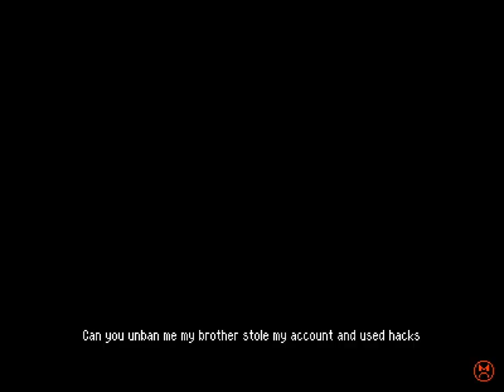Betterified VI - 6 - 🥶🛢️🌉🧌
0:00 abruptly changing my mind about the order of doing things
0:33 Just can't seem to focus...
3:57 Bojo Barrel Blast
7:10 Shortcut
8:08 Encounter on the Bridge (TROLL)

half the video is pretty passive but whatever man fun is fun